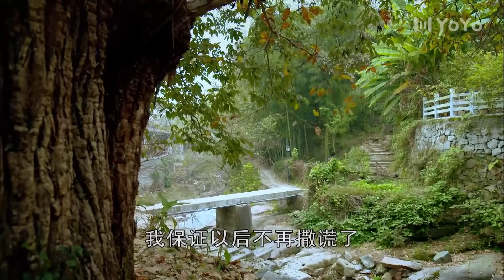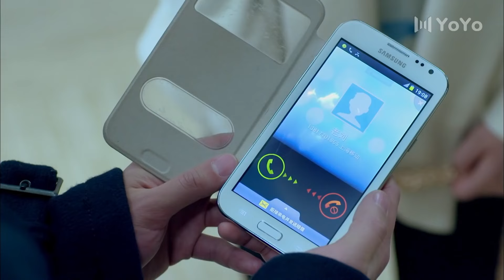富豪出軌，原配妻子卻意外懷孕！💕中国电视剧#情感